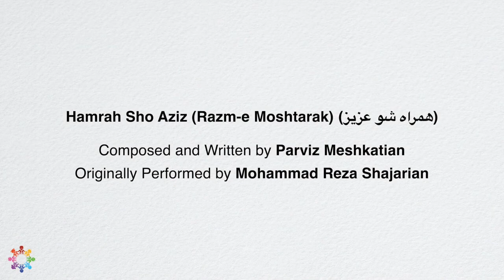Hamrah Sho Aziz | In Memory of Mohammad Reza Shajarian ❤️ Performed by Pardis for Children Choir II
Courtesy of Pardis for children
In Memory of Mohammad Reza Shajarian ❤️ Performed by Pardis for Children Choir II Led by Parham Haghighi

Hamrah Sho Aziz (Razm e Moshtarak) -ه Composed and Written by Parviz Meshkatian Originally Performed by Mohammad Reza Shajarian Music Arranged and Video Edited by Parham Haghighi Video and voice of Mr. Shajarian courtesy of Mandana Biscotti and Matilda Production, from the movie “The Voice of Dust and Ash”.